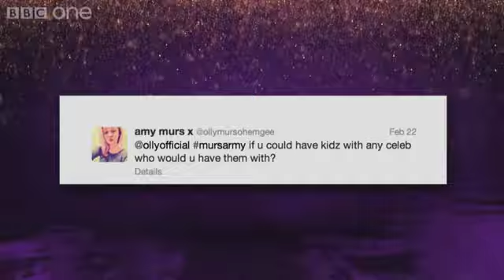Mila Kunis: Singer says he wants her babies (Olly Murs)